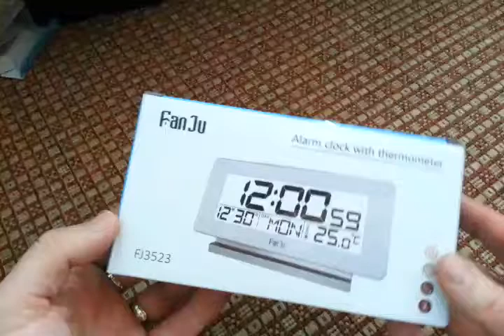FanJu FJ3523 LED Digital Alarm Clock - gearbest